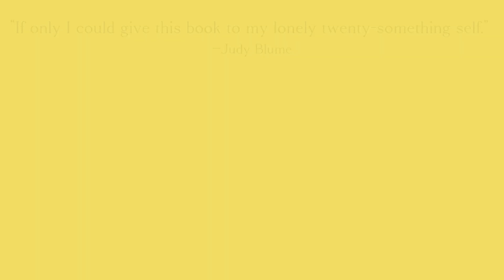THE JOY OF CONNECTIONS by Dr. Ruth K. Westheimer | Book Trailer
In Dr. Ruth’s final book, The Joy of Connections, the iconic therapist offers an urgent guide to combating loneliness with 100 ways to increase connectivity right now, based on insights from her life story and her unparalleled career.

When Surgeon General Vivek Murthy sounded the alarm that loneliness “represents an urgent public health concern”—exacerbated by social media overuse, the residual effects of the pandemic, and the lack of meaningful relationships—trusted therapist Dr. Ruth K. Westheimer knew that her unique perspective and expertise could help. Long beloved for breaking stigmas around sexual problems, Dr. Ruth made it her mission to help individuals break free from the bonds of hopelessness and isolation.

The Joy of Connections isn’t only an action-oriented guidebook on overcoming loneliness from one of the most well-respected therapists of our time; it’s also the vital kick in the pants we all need in order to start seeking—and finding—deep and lasting human connections.

Available everywhere books are sold. Learn more about The Joy of Connections